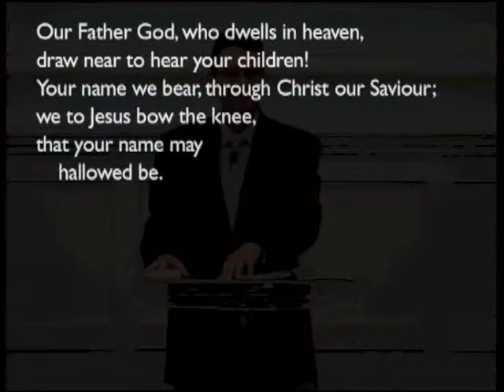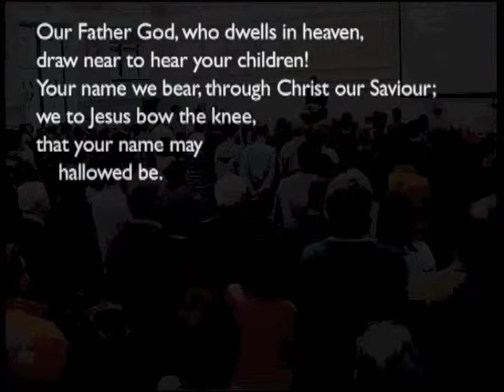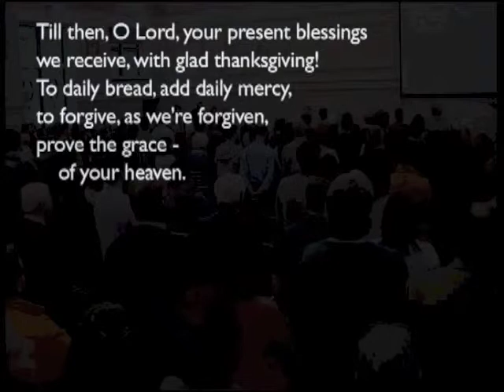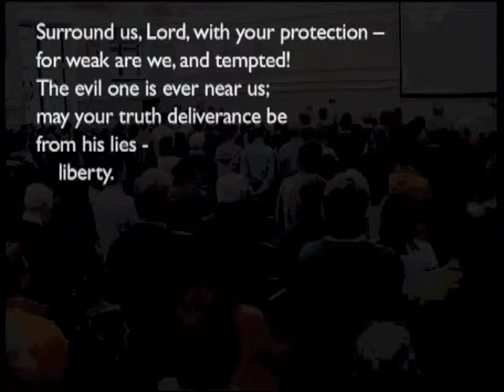141005am - Luke 4: 14-44